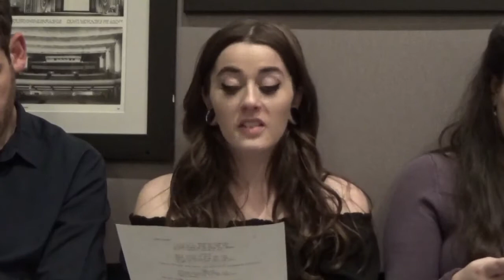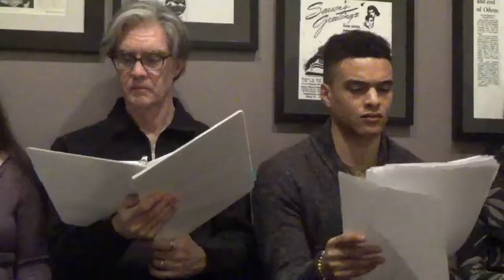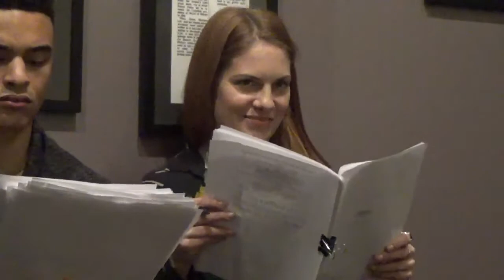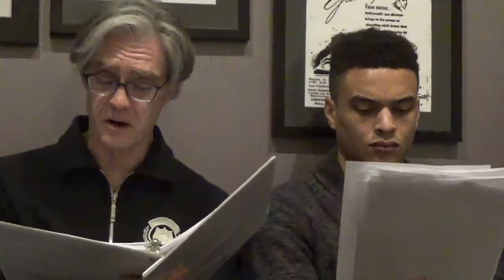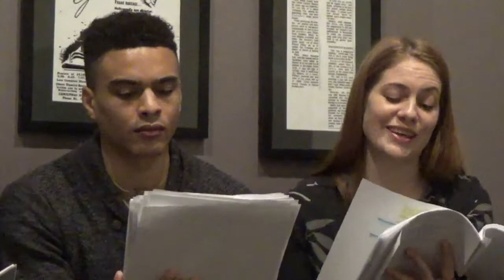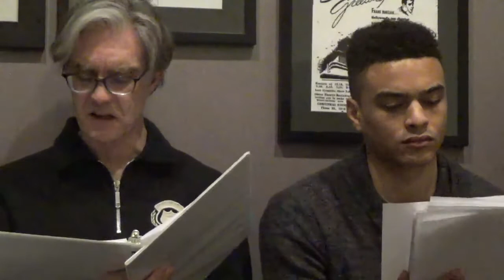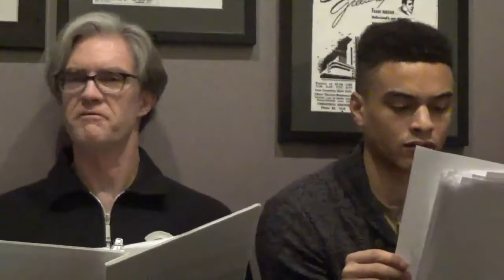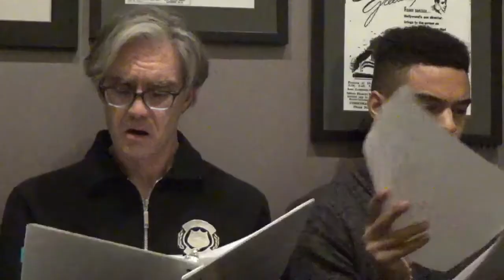Winning Sci Fi Feature Screenplay Starfarers & Tharnians In Space, by David Hearne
Some amazing actors brought an early version of my award-winning sci-fi space opera screenplay 'Starfarers and Tharnians in Space' to life. It's much improved since then but I still enjoy elements from this old version too. I hope you enjoy it too. Novella is available everywhere and audiobook version is coming soon.